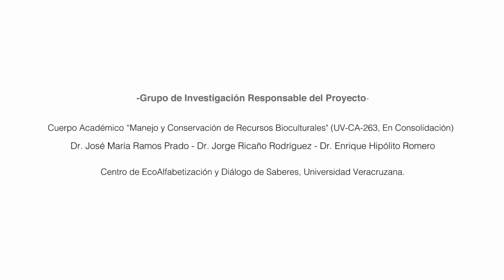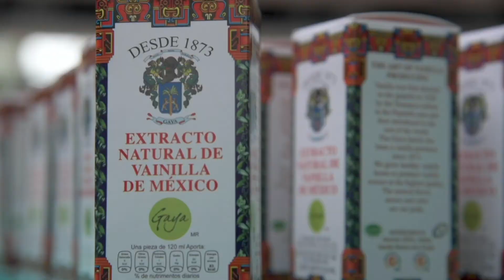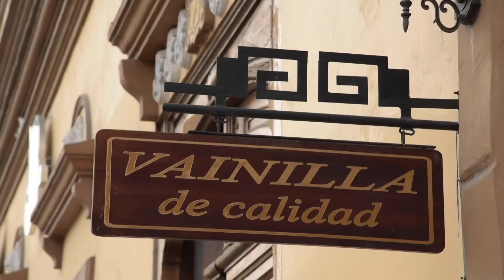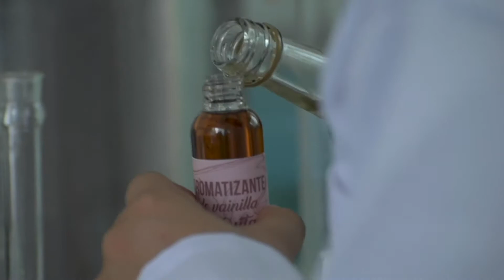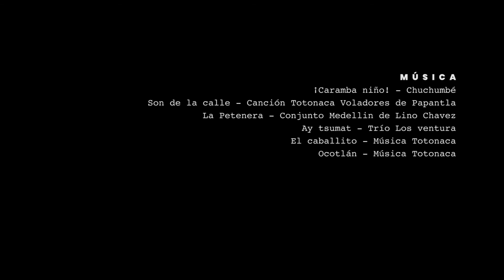HÁBITAT III. CAPÍTULO 2: VAINILLA "PERFUME DEL MUNDO"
Conoce la historia de Claudia y Juan, pequeños productores de Papantla, Ver. Ellos, junto con su familia han dedicado sus esfuerzos a la producción, transformación y comercialización local de la vainilla y sus derivados. Gracias al asesoramiento de investigadores de la Universidad Veracruzana y a la aplicación de un sistema agroforestal han implementado un mejor manejo del suelo y ubicado sus productos en mercados justos.

El testimonio de Juan es un ejemplo de que existe un mercado amplio para pequeños productores siempre de la mano con la capacitación, la calidad de producción y las alternativas sustentables en el manejo del suelo.

Esta es una producción de Pronatura Veracruz A.C. gracias al financiamiento de U.S. Fish and Wildlife Service y gracias al apoyo de la Universidad Veracruzana, Instituto Nacional de México y al Instituto Tecnológico de Tuxtepec.